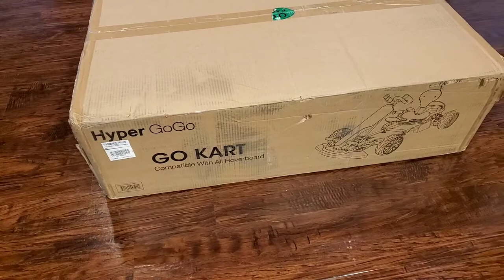HyperGoGo Hoverboard Go Kart Kit Attachment by Two Dots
Hoverboard Go Kart Attachment - GoKart Kit with Anti Vibrating Seat
The ultimate hoverboard accessory, the GoKart Kit  attaches onto any hoverboard on the market through a clever strap system, and transforms your hoverboard into a fully functioning GoKart. Fun for all ages, plus adjusts to fit all ages.